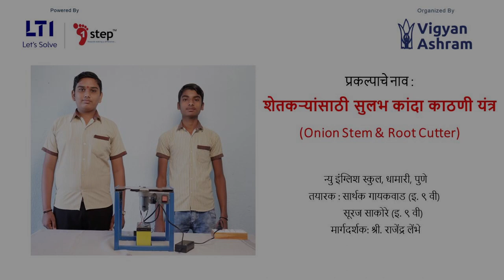Dhamari Onion Cutter